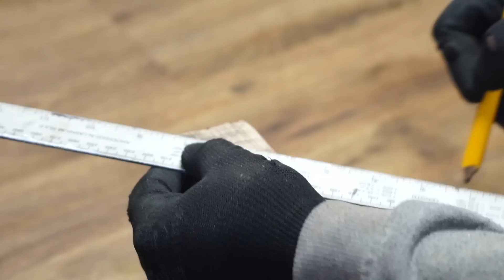Forging a DAO SWORD From Junk